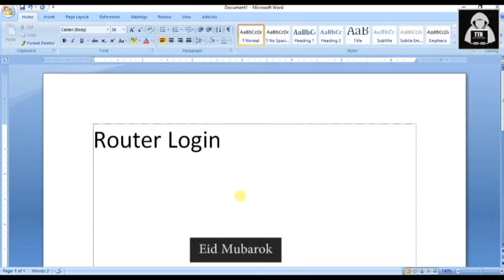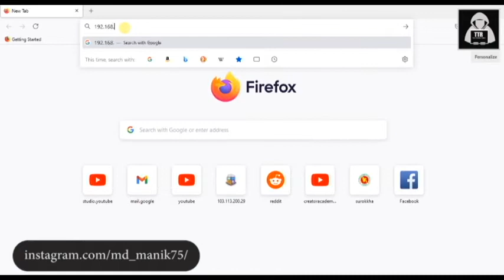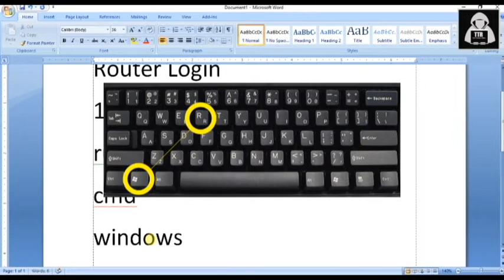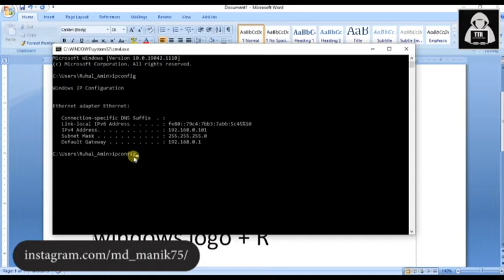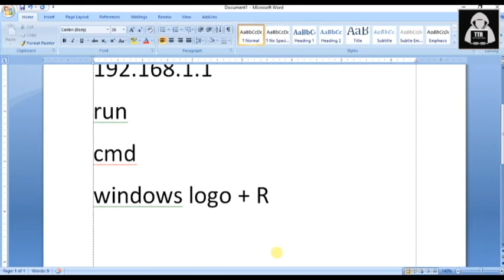tp-link router login | রাউটার লগইন পাসওয়ার্ড | Tech Teacher Ruhul | Bangla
before connect one cable computer from router. Then login in the router. 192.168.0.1 or 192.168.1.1